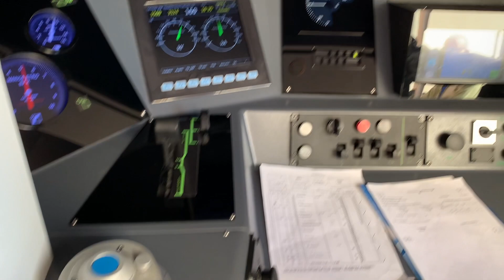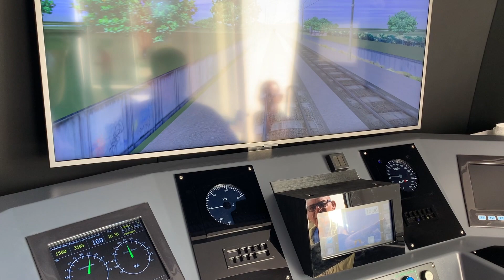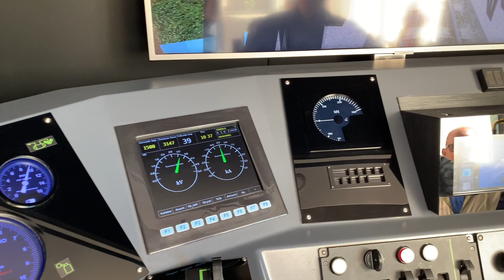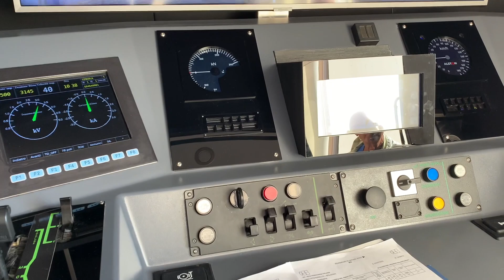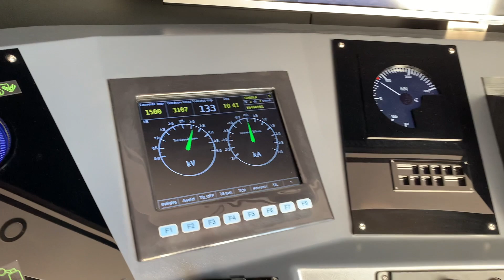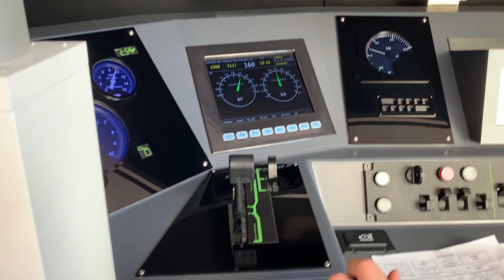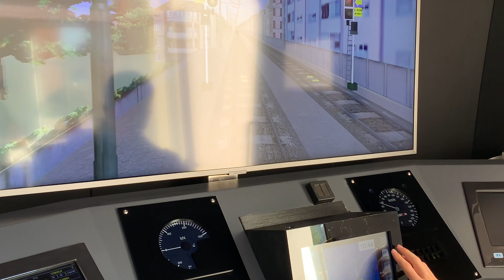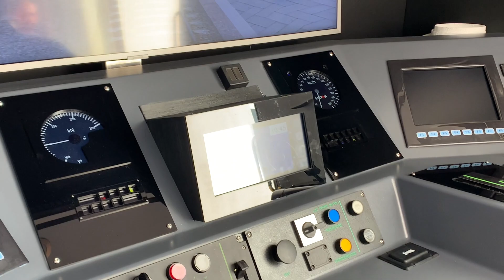[ESCLUSIVO] ALLA GUIDA DEL SIMULATORE DELLA E.464 IN VAN DI D&T SULLA VENEZIA-BOLOGNA!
Un'esperienza unica alla guida del simulatore mobile di Database&Technology. Il simulatore, utilizzato in moltissime scuole professionali e imprese ferroviarie, riproduce perfettamente il banco di tipo FS93 della E464. Ringrazio gli operatori del fantastico simulatore che mi hanno concesso di provarlo e filmare la mia guida nell'ambito della "Festa del Treno" di Montesilvano.

Grazie a Jonathan che mi ha aiutato nella realizzazione del video facendomi da Cameraman.

15 Ottobre 2023 - Montesilvano (PE)